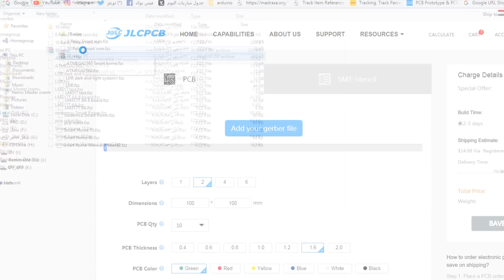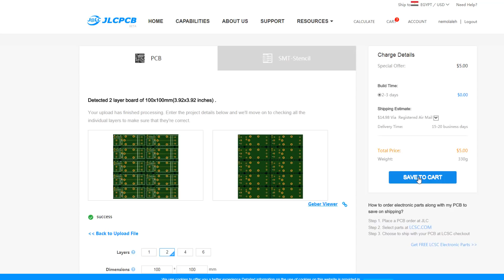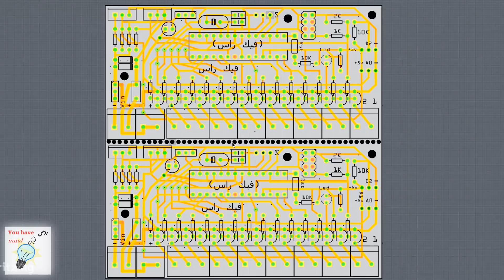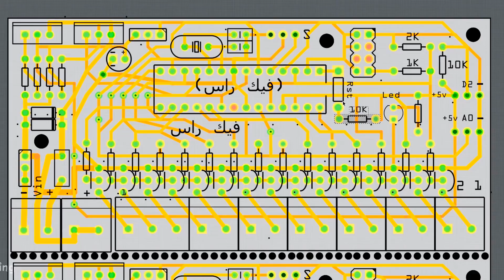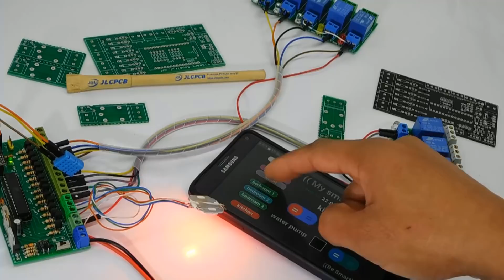تجميع وتجهيذ لوحة السمارت هوم التصميم الثاني Smart Home (PCB) 2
يوضح هذا الدرس طرقة تجميع وتجهيذ لوحة التحكم الرئيسية للبيت الذكي (سمارت هوم) لوحة (PCB) كاملة بها 15 مفتاح + حساس لقياس درجةالحرارة والرطوبة وضافات اخر